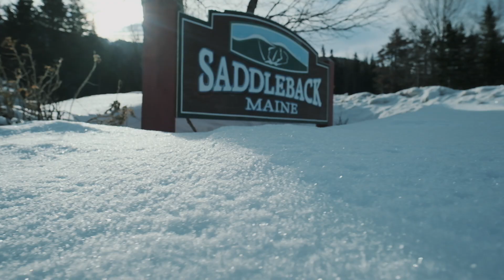Saddleback Pot Luck Celebration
Celebrate the rejuvenation of a mountain like no other. Without you, we'd be just another mountain AND we're